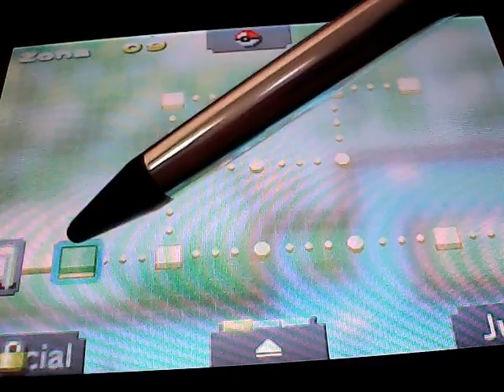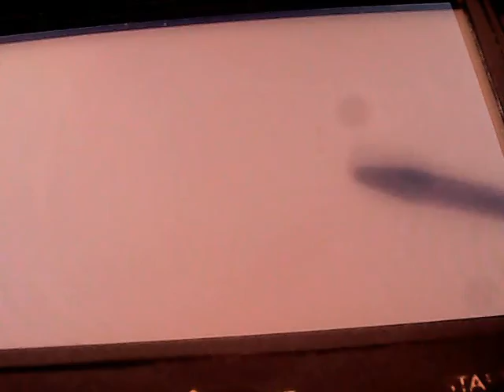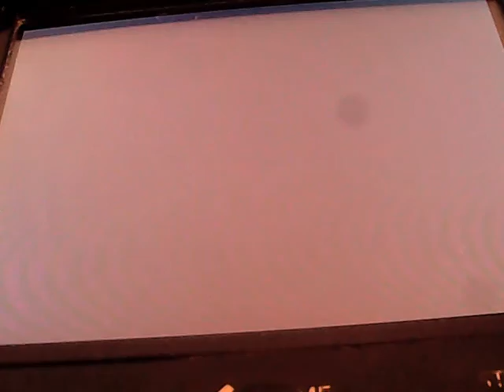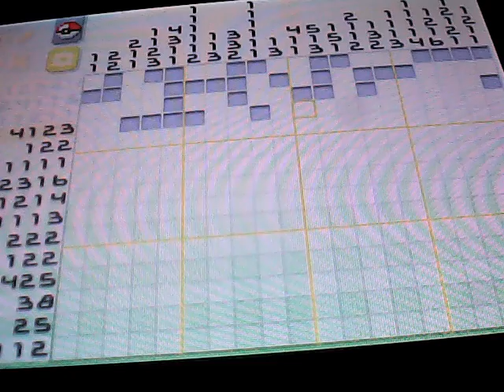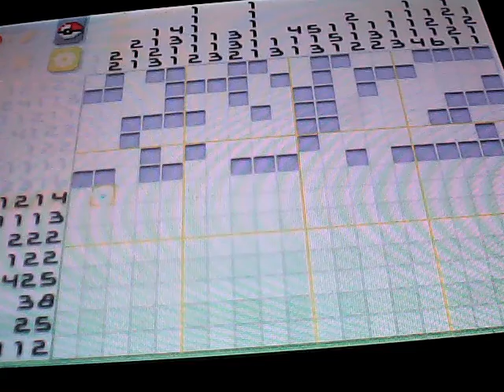PKMN Picross Narrado 8ª parte: El bosque del cielo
En esta parte, superamos los 8 niveles normales del Area 09, incluido Shaymin Forma Cielo. Para poder hacer este video, he estado cerca de dos semanas obteniendo Picrolitas, lo cual es muy jodido.